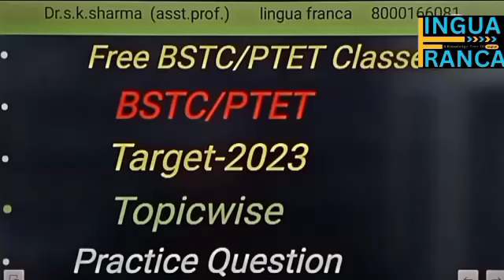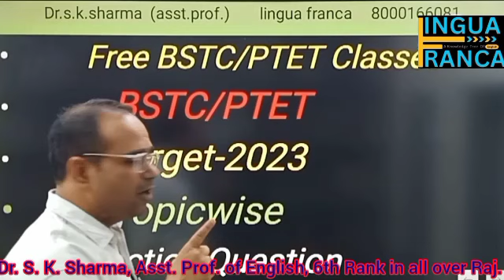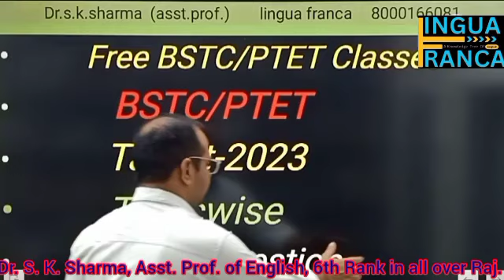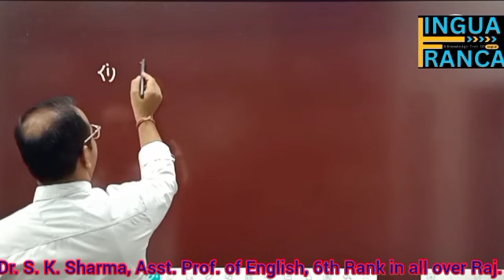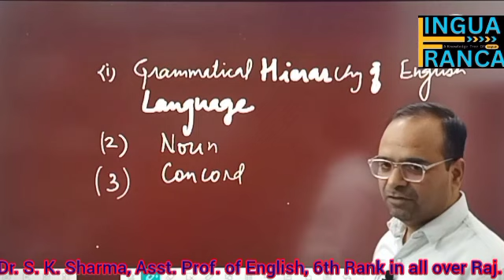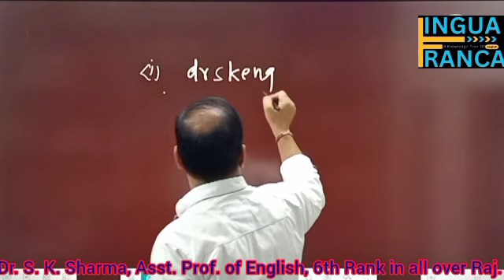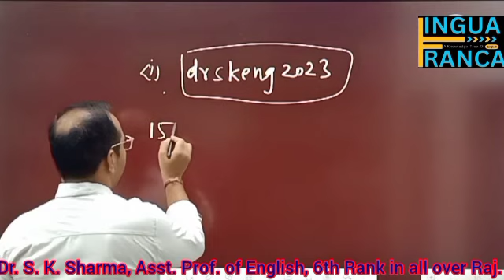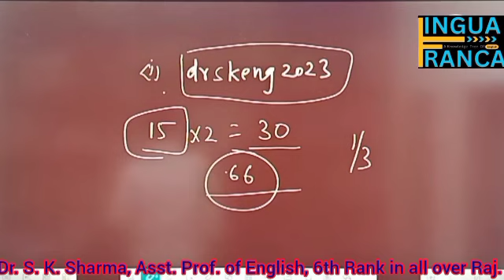BSTC/PTET free English batch#, free English Grammar test,grade Reet English# निशुल्क कक्षाएं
important question of subject verb agreement#, practice session of sub-verb agreement

अंग्रेजी साहित्य की  और ग्रामर की निशुल्क क्लासेज यूट्यूब पर कराई जा रही हैं आप सभी क्लासों का उपयोग करें जिससे आपकी सफलता सुनिश्चित हो सके यह कक्षाएं सभी कंपटीशन एग्जाम के लिए उपयोगी है जिससे आप अपनी सफलता को सुनिश्चित कर सकें